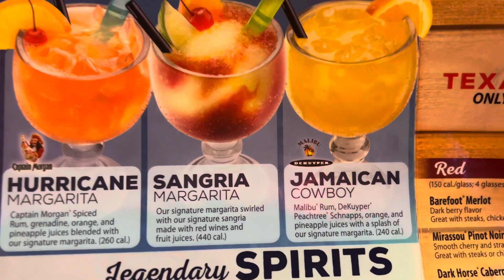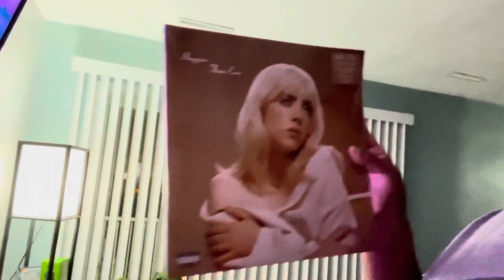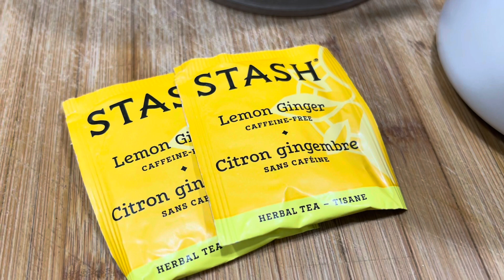Weekend Family Vlog | Vaccine Update, Food, Drinks, Birthday Celebrations 🎊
I’ll be sharing my Keto journey with cooking, mukbangs, and family vlogs. Keto is a lifestyle of no sugars and starches, and mental strength. I hope you enjoy and keep coming by.